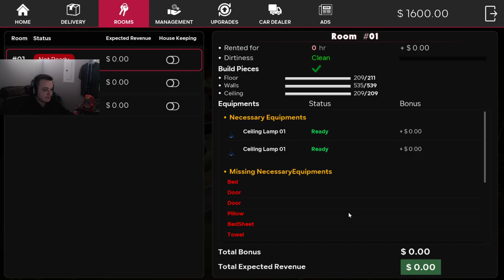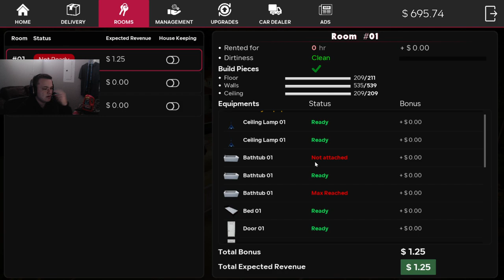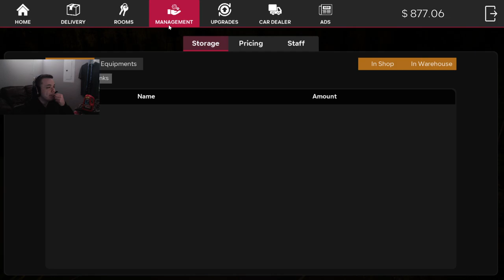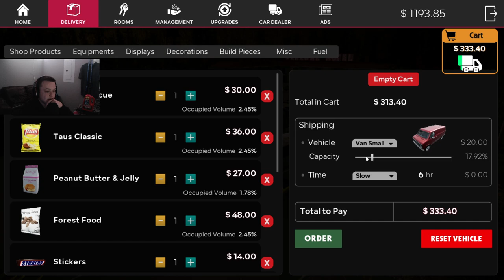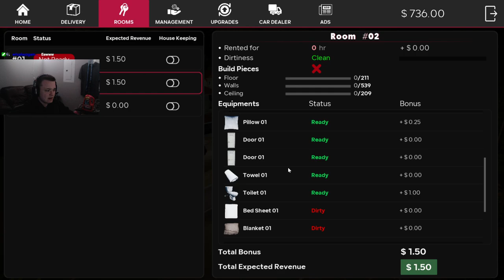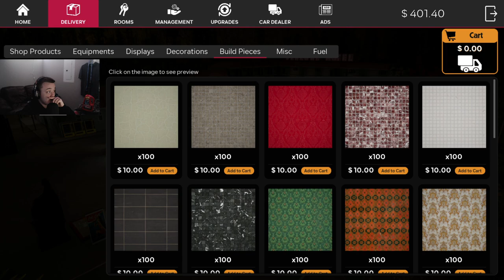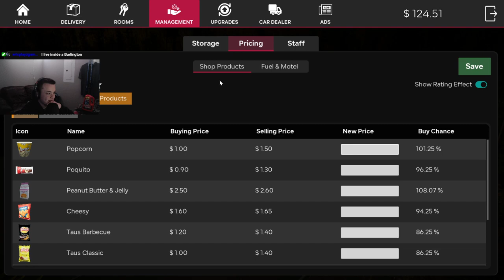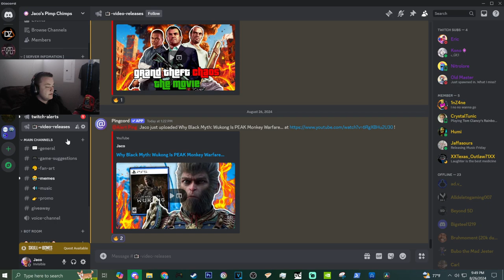What Happens When You Put an IDIOT in Charge of a Motel?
Watch as chaos ensues when an idiot is put in charge of a motel in this hilarious video. Jaco show the funny mishaps that occur when things go wrong!